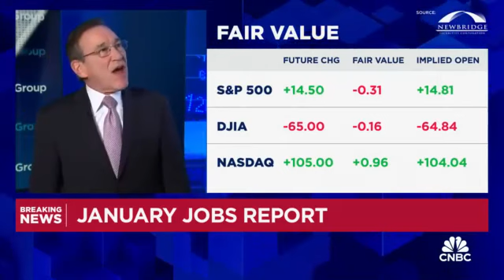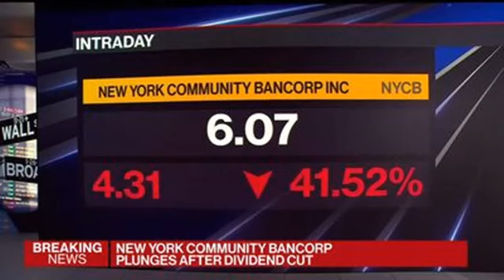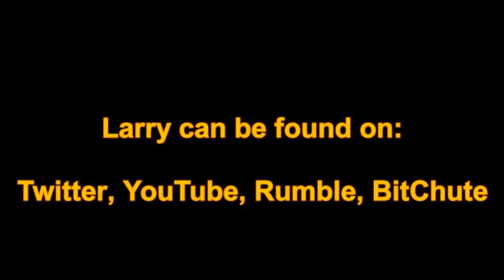Gerald Celente: More Jobs --But What Kind?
Lots of crowing from the Biden Administration and mainstream media over the new Jobs Report for January.
But how much of it indicates a real strengthening of the economy?
Trends Forecaster Gerald Celente weighs in with his latest conversation with On Target's Larry Sparano: